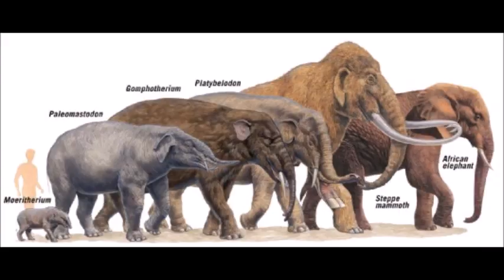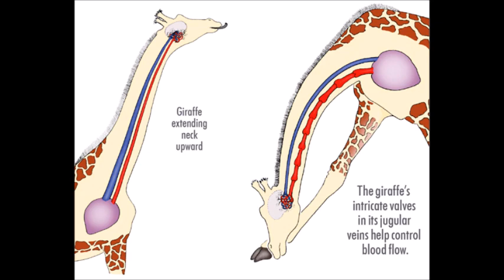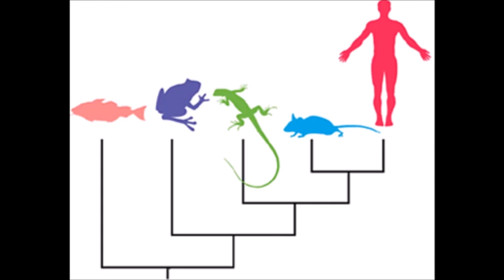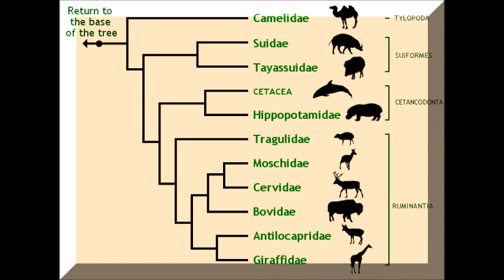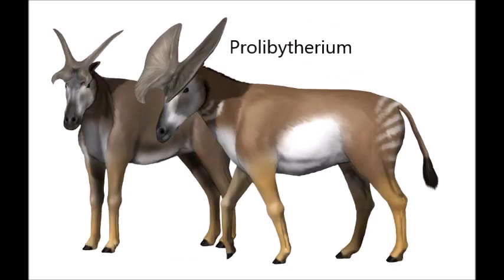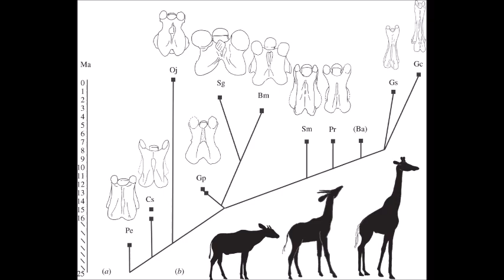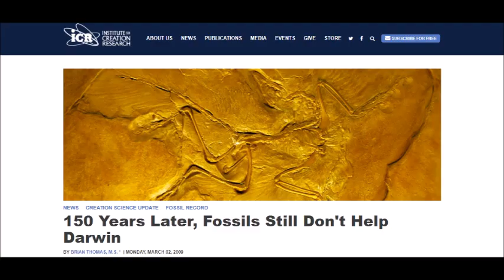Giraffe Evolution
An explanation of giraffe evolution and why it doesn’t qualify as irreducibly complex. Dedicated to Savannah, lover of all things giraffe. All pictures are from Google.
“The Evolution of the Long-Necked Giraffe (Giraffa camelopardalis L.) What do we really know?”
“Evidence from Horn Morphology on the Phylogenetic Relationships of the Pronghorn (Antilocapra americana)”
“Grossman, Ari and Solounias, Nikos (2014): New fossils of Giraffoidea (Mammalia: Artiodactyla) from the Lothidok Formation (Kalodirr Member, Early Miocene, West Turkana, Kenya) contribute to our understanding of early giraffoid diversity. In: Zitteliana, Vol. B 32: pp. 63-70”
“Sexual dimorphism of the frontal appendages of the early Miocene African pecoran Prolibytherium Arambourg, 1961 (Mammalia, Ruminantia)”
“Fossil evidence and stages of elongation of the Giraffa camelopardalis neck”